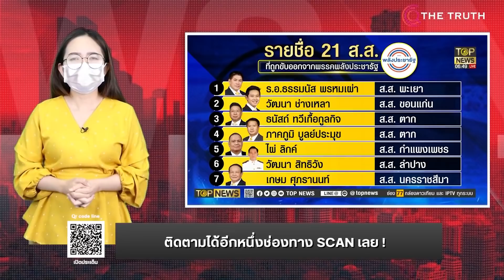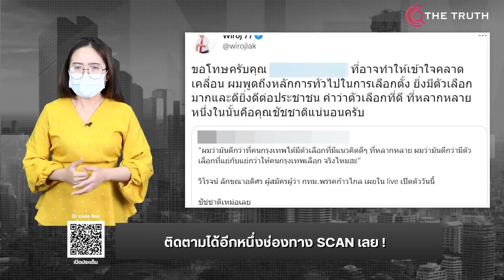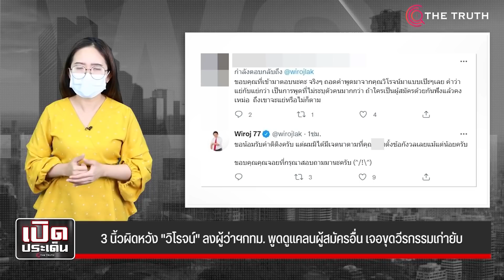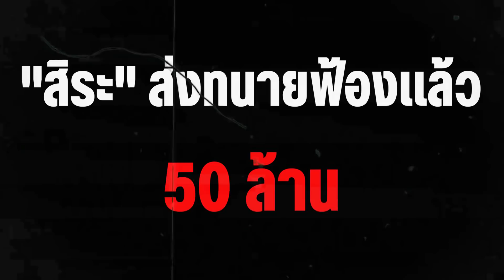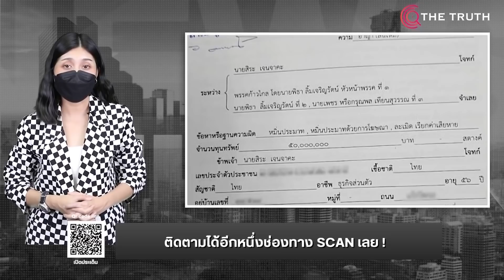พล.อ.ประยุทธ์อยู่ยาว ธรรมนัสหมดฤทธิ์ ก๊วนส.ส.แตกกระเจิง